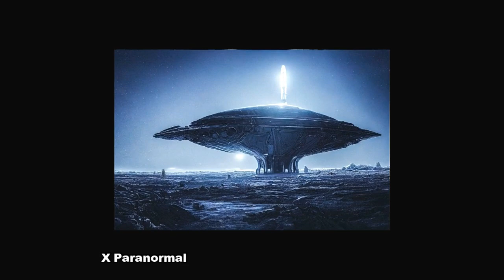Alienigenas en nuestro sistema solar. Una nave nodriza nos vigila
Una gigantesca nave nodriza nos vigila desde el espacio o eso sospechan algunos científicos que están hablando abiertamente sobre este tema.
Afirman que en nuestro sistema solar están estacionados una nave nodriza extraterrestre o varias, está supuesta gigantesca nave nodriza estaría enviando sondas a nuestro planeta tierra. ¿crees realmente que exista una gran nave nodriza que nos vigila en el espacio?

Nave nodriza definicion segun Wikipadia: Una nave nodriza , embarcación de suministro o nave nodriza es un vehículo grande que conduce o transporta otros vehículos pequeños. Una nave nodriza puede ser una nave , un avión o una nave espacial .